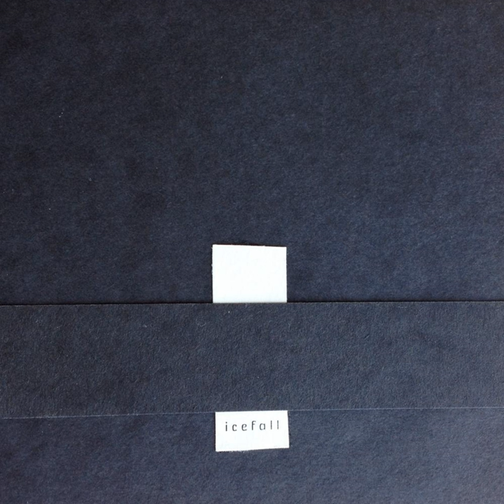Snæfellsjökull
Snæfellsjökull · Miniature Ghosts

Icefall